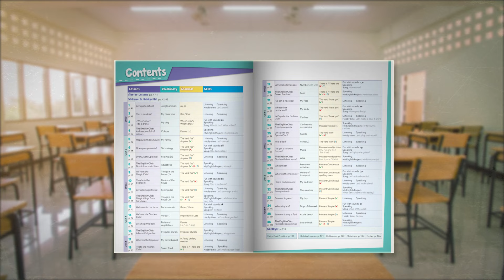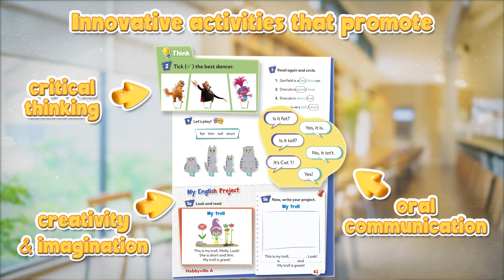Hobbyville Junior A - Promo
Hobbyville is a modern series for Junior classes, designed to help children develop an affinity for English and give them a solid foundation in the English language. Students embark on a magical language journey together with their favourite heroes in the series, and follow them on fun adventures in the 3D world of Hobbyville, discovering interesting hobbies on the way.